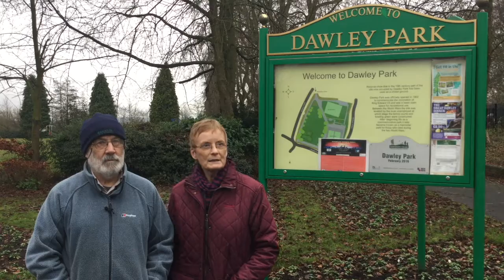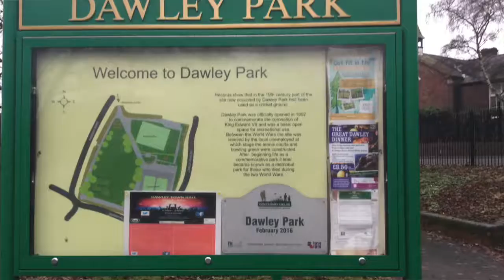Friends of Dawley Park